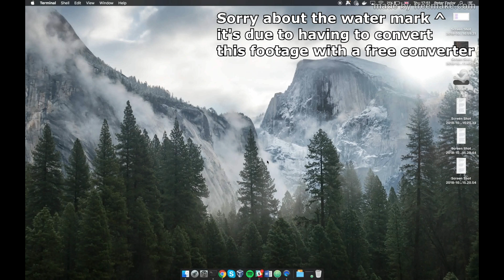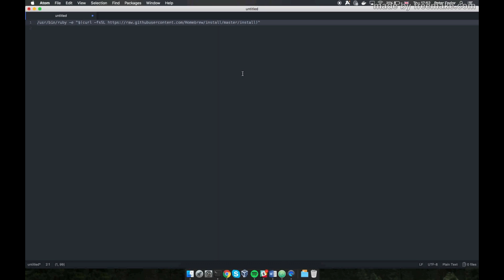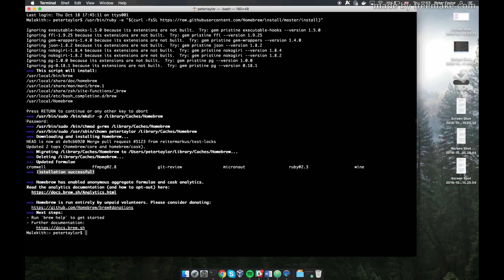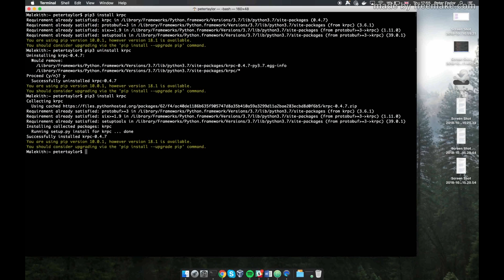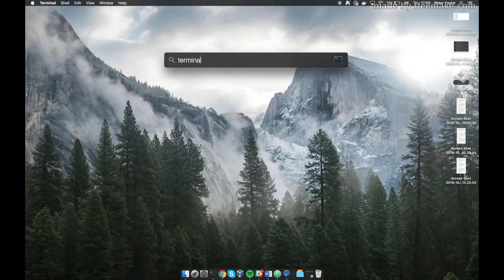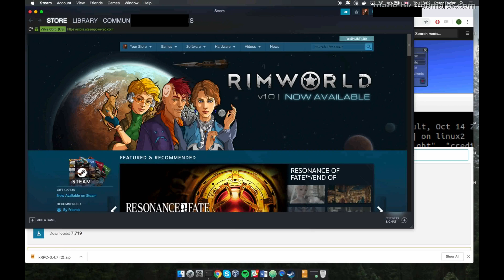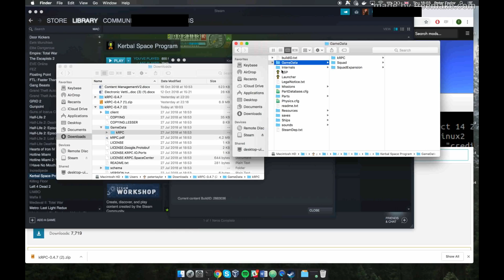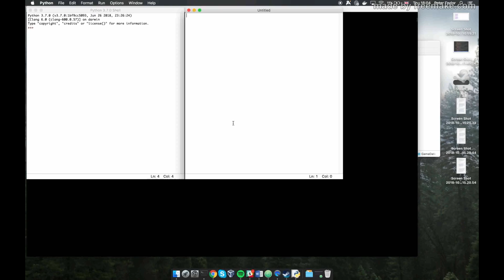Learn to Code With Kerbal Space Program - MacOS Setup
A setup guide for MacOS...

**I cannot just place the command here, because it contains a URL and Youtube will shorten it, making the command wrong. So just go to the above link and copy the clearly displayed install homebrew command on that page (it will look the same as the one in the video)**